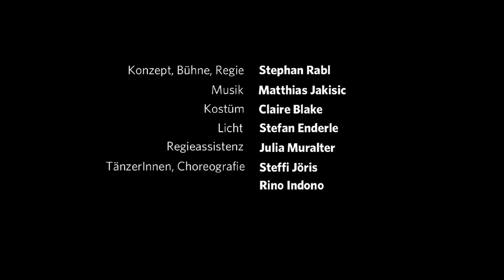Mirror Games Trailer (Spiegelspiele)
SZENE BUNTE WÄHNE

Konzept, Bühne, Regie: Stephan Rabl | Komposition: Matthias Jakisic | Musik: Matthias Jakisic/Anton Burger | Kostüm: Claire Blake | Licht: Stefan Enderle | Regieassistenz: Julia Muralter | TänzerInnen, Choreografie: Lisa Bunderla, Rino Indiono